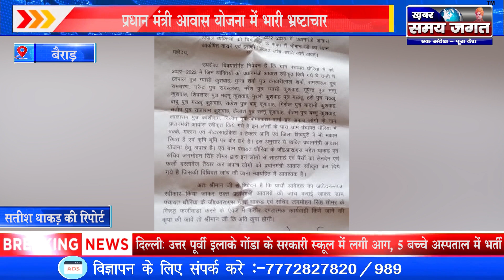बैराड़:- प्रधान मंत्री आवास योजना में भारी भ्रष्टाचार !!